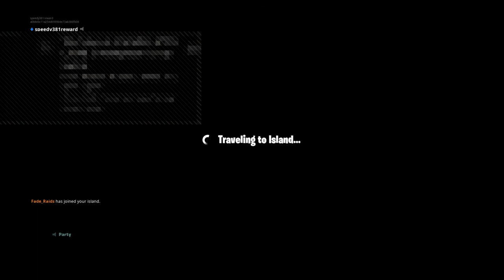Zachary is back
Joogie jacksepticeye Zachary Clarke